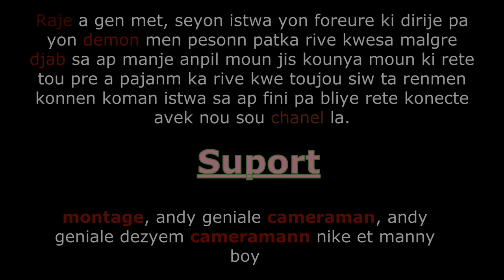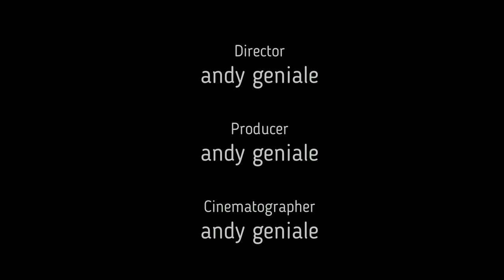Raje a gen met epizod #16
raje a gen met#demon#djab# video sa explike yon raje kigen met li,dirije pa yon demon men moun ki rete tou pre a pajanm ka kwe.